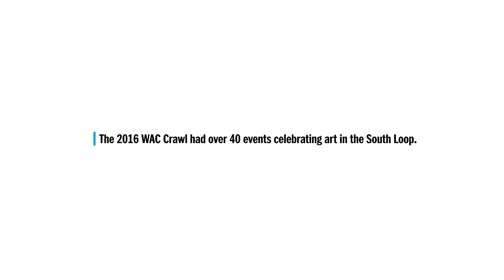It All Starts With a Sketch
Illustration Student Group president Rebeca Soto and assistant professor Chris Arnold explain the twists and turns behind Cutthroat Illustration, one of 40 events held during this year’s WAC Crawl, while Department of Exhibitions and Student Spaces director Neysa Page-Lieberman reminds us that even the biggest murals have to start somewhere.